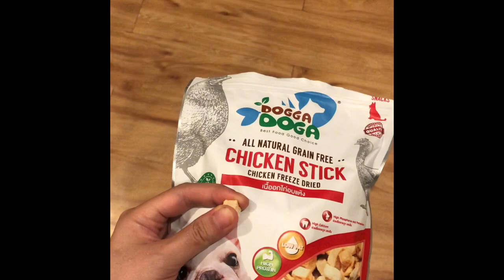Pomeranian Yorkie ep.54